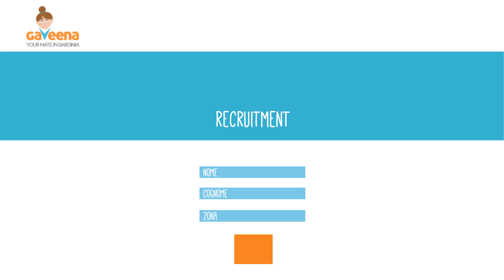Cercasi Gaveeni!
Scopri come partecipare alla nuova avventura nel turismo in Sardegna. Gaveena wants YOU!